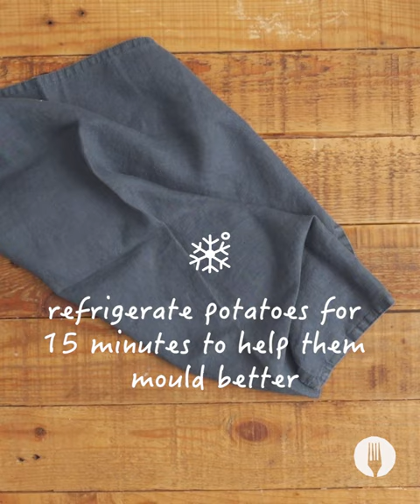Vienna & Cheese Potato Bombs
Learn how to make cheesy potato bombs with a secret ingredient! What's our secret ingredient? Viennas of course, for a meaty twist. Make our simple mashed potato recipe, add cheese, dip into breadcrumbs, and deep-fry! This is an easy snack idea and a great lunch box idea too. This comforting cheesy potato bombs recipe is great to make an easy snack with pantry staples! Try our cheesy potato bombs recipe and let us know how much you loved this easy recipe - the epitome of comfort food with every bite.

INGREDIENTS

6 large potatoes, peeled and cut into 2cm cubes
3 tbsp butter
½ tsp each salt and pepper
5 pieces Rainbow Simply Smoked Chicken Viennas Original
1 cup grated cheddar cheese
¾ cup flour
1 XL egg
1 cup breadcrumbs

Serving suggestion:
Fresh parsley, chopped

METHOD

1. To prepare the mashed potatoes, rinse the cut potatoes and add them to a large microwave-safe bowl. Add ½ cup of water and cover the bowl with a microwave-safe lid. *Chef’s Tip: If using plastic wrap, cut a small vent on the top to allow the steam to escape.

2. Microwave the potatoes on high (700W) for 20-25 minutes or until the potatoes are soft. Toss them halfway through.

3. Using oven mitts, carefully remove the bowl from the microwave and drain any remaining water. Mash the potatoes while hot, adding in the butter. Allow to cool completely and season to taste with salt and pepper. Refrigerate for at least 15 minutes to help the potatoes mould better.

4. Cut the Rainbow Simply Smoked Chicken Viennas Original in half.

5. With lightly floured hands, place about a ¼ cup of the mashed potato in one hand, creating a well in the middle. Spoon about a tablespoon of cheese into the well and top with a halved vienna. Mould the potato around the filling to enclose it, creating an oblong shape. Repeat with the remaining mash and viennas.

6. Beat the egg in a shallow bowl. Dip each of the potato bombs into flour, egg and breadcrumbs. *Chef’s Tip: You can also use panko breadcrumbs!

7. In a medium pot, heat 5cm oil until hot. *Chef’s Tip: When you insert a wooden spoon into the oil and bubbles form around the edge, the oil is ready.

8. Fry the potato bombs in batches until golden brown, for about 5 minutes. Place the fried potato bombs on paper towel to drain the excess oil, before transferring to a serving platter. Garnish with fresh chopped parsley, serve alongside sweet chilli sauce and ENJOY!